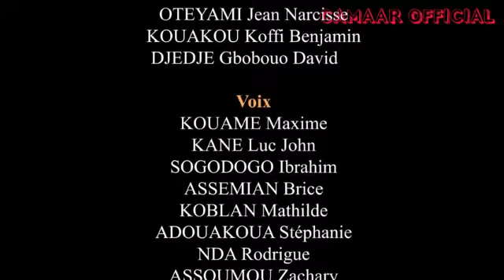Basodiir cartoon Afsomali